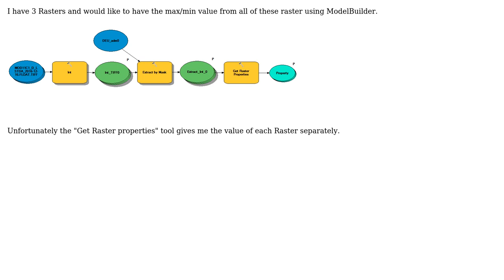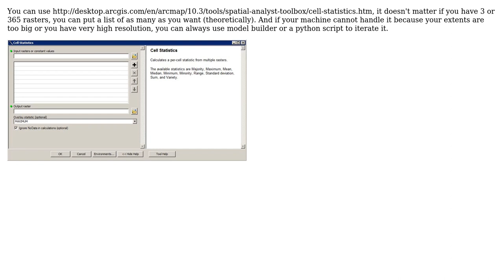GIS: Getting max/min value from list of rasters in ModelBuilder?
With thanks & praise to God, and with thanks to the many people who have made this project possible! | Content (except music & images) licensed under CC BY-SA | Music | Images & others | With thanks to user Ievgeniia user Hornbydd user Albert and the Stack Exchange Network Trademarks are property of their respective owners. You are responsible for your own actions.